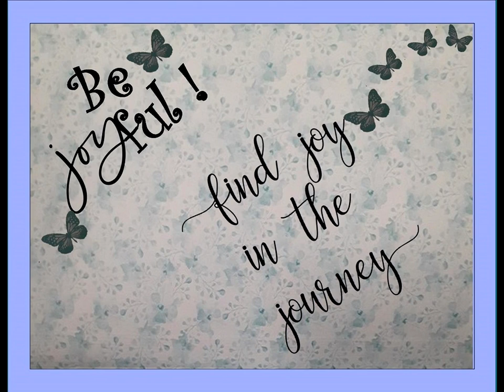Morning Joy Blogs with Cynthia 3/5/22 "For My Mistakes"